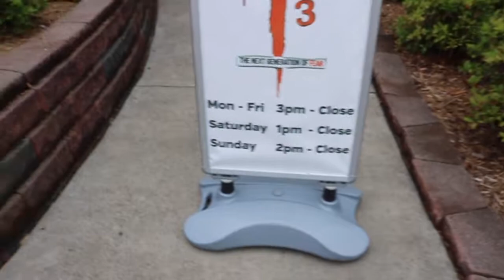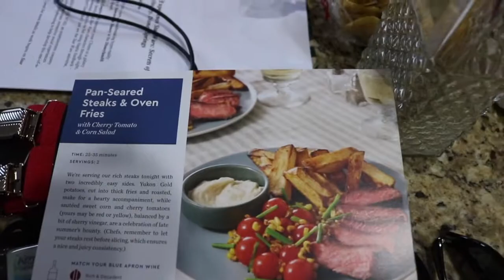Chatting About Kentucky Kingdom 2018 Stuff 8:7:17 |Travis Coaster Vlogs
Follow Travis On Twitter/Instagram/Facebook @TravisCoaster

Follow The Podcast @CoasterCasters On Twitter, Facebook And Instagram

The Kingdom Report:
Follow Danielle On Twitter @Traveling_Dann0
Follow Mel On Twitter @MellsDieIn
Follow Will On Twitter @HHNDawg
Follow Scott On Twitter @scottr021
Follow John Mike On Twitter @jmikewm

From Turnbuckle To Titantron:

COMING SOON

The PopCulture Podcast:
Follow Hunter On Twitter @BoomboxPro12

ScreamPark Monsters:
Follow Luke On Twitter @BurdewickLuke

Go Check Out For all Of Your Travel Needs!

Special Thanks To These People For Support (These Are Their Twitter Handles)